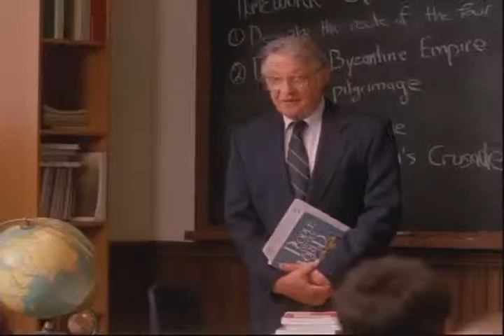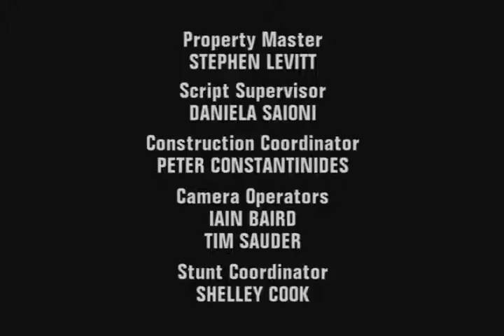Soul Food 203 Who Do You Know